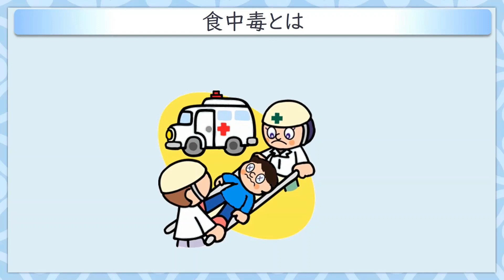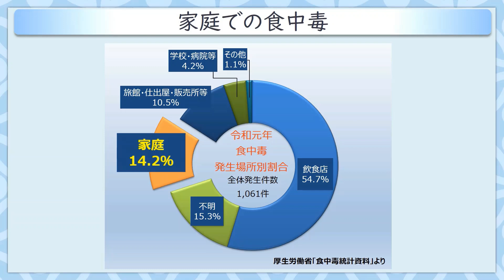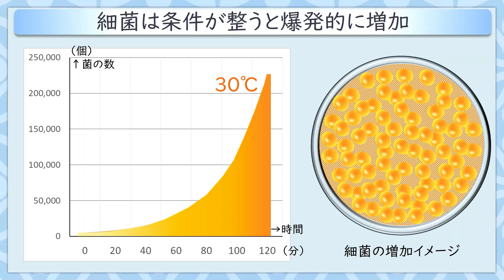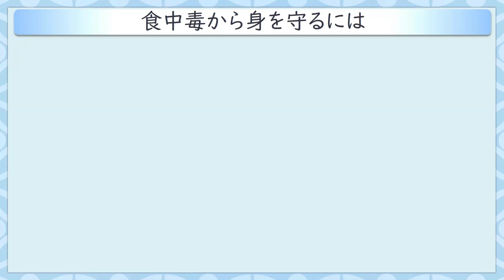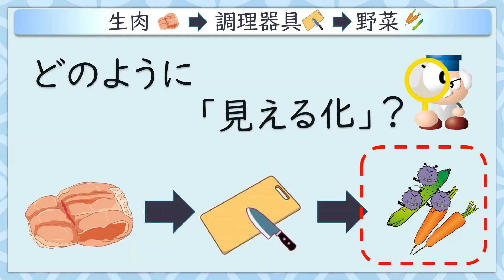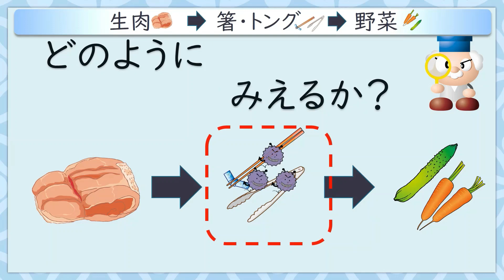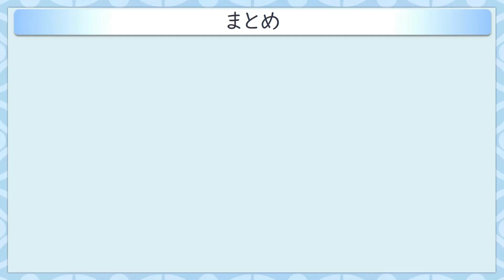【東海農政局食品安全セミナーWeb】食中毒から身を守ろう！～清潔な手と調理器具で～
気温が高くなるこれからの季節は、細菌による食中毒のリスクが高まる時期です。
 今回は、食中毒を予防するための3原則「つけない」「ふやさない」「やっつける」のうち、調理中に食中毒の原因となる菌を「つけない」に焦点をあて、調理器具を通じた食中毒菌の移り方をブラックライトで「見える化」しました。これから夏に向けてご家族でバーベキューなどを行う機会も増えることから食中毒を起こさないよう注意を呼び掛けています。

東海農政局食品安全セミナーWebサイト

また、今回はBUZZ MAFF「TEAM TOKAI」とのコラボ作品です。こちらもぜひ、ご覧ください。
「夏休み☆実験室 見えると怖い自由研究」